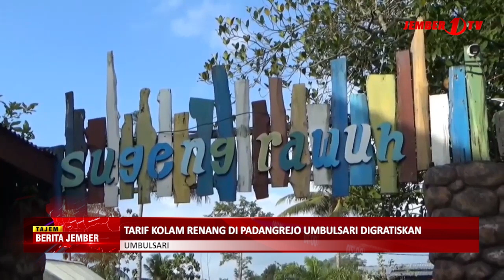TARIF KOLAM RENANG DI PADANGREJO UMBULSARI DIGRATISKAN